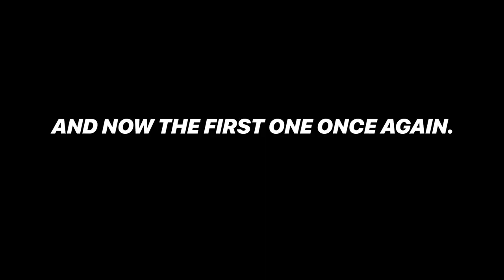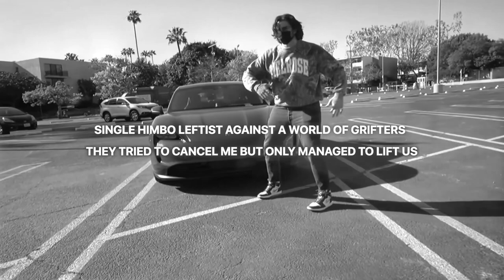HasanAbi Quarry Jump Scare Compilation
A compilation of brave Twitch streamer HasanAbi (Hasan Piker) definitely not losing it while playing decision-based horror game The Quarry, along with a deep analysis identifying the three stages of how Hasan reacts to video game jumpscares and virtual squirrels.